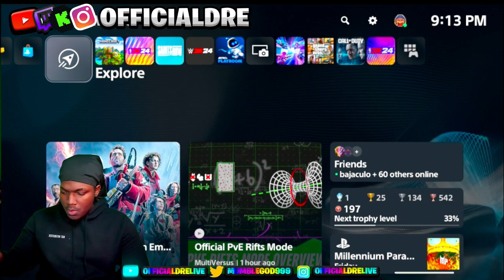I BLAME MY GENERATION FOR ME BEING ON MINECRAFT FOR 3 HOURS🔥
Introduction (0:00 - 0:45)
Community Overview (0:45 - 1:30)
Problem Identification (1:30 - 3:00)
Impact Analysis (3:00 - 4:15)
Community Response (4:15 - 5:30)
Solution Exploration (5:30 - 7:00)
Developer and Moderator Involvement (7:00 - 8:15)
Fostering Positive Community Culture (8:15 - 9:30)
Conclusion and Action Steps (9:30 - 10:00)